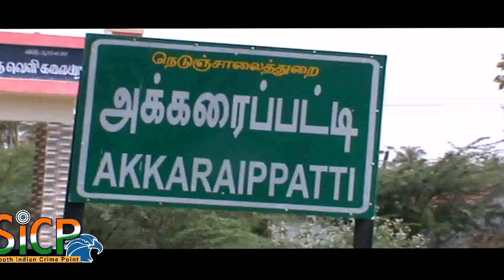Civilians blocked the road with empty pots at sanarpatty dindigul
சாணார்பட்டி அருகே ஆறு மாதங்களாக குடிநீர் வழங்காததை கண்டித்து பொதுமக்கள் காலி குடங்களுடன் சாலை மறியல் .

திண்டுக்கல் மாவட்டம் சாணார்பட்டி அருகே கம்பிளியம்பட்டி பஞ்சாயத்தில் நரிவிளாபட்டி, சுக்காம்பட்டி இரண்டு கிராமங்கள் உள்ளன. இக்கிராமங்களில் 2000க்கும் மேற்பட்ட பொதுமக்கள் வசித்து வருகின்றனர். இவர்களின் குடிநீர் தேவையை பூர்த்தி செய்யும் பொருட்டு பஞ்சாயத்து நிர்வாகம் சார்பில்  நான்கு ஆழ்குழாய் கிணறுகள் அமைத்து குடிநீர் சப்ளை செய்யப்பட்டு வந்தது. இந்நிலையில் ஆழ்குழாய் கிணறுகளில் தண்ணீர் இல்லாததால் புதிய ஆழ்குழாய் கிணறுகள் அமைத்து தரும்படி சம்மந்தப்பட்ட அதிகாரிகளிடம் பலமுறை புகார் கொடுத்தும் எவ்வித நடவடிக்கையும் எடுக்காததால் ஆத்திரமடைந்த இரு கிராம மக்களும் காலி குடங்களுடன் திண்டுக்கல் செந்துறை சாலையில் அக்கரைப்பட்டி என்னும் இடத்தில் சாலை மறியலில் ஈடுப்பட்டனர். இதனால் இரண்டு மணி நேரம் போக்குவரத்து பாதிப்பு ஏற்பட்டது. இதனை தொடர்ந்து சம்பவம் இடத்திற்கு வந்த அரசு அதிகாரிகள் ஒரு வார காலத்திற்குள் குடிநீர் பிரச்சனையை தீர்ப்பதாக உறுதியளித்ததை தொடர்ந்து   போராட்டம் கைவிடப்பட்டது.

This Video Covered From Dindigul District Reporter (Tamil Nadu) From South Indian Crime Point Weekly.